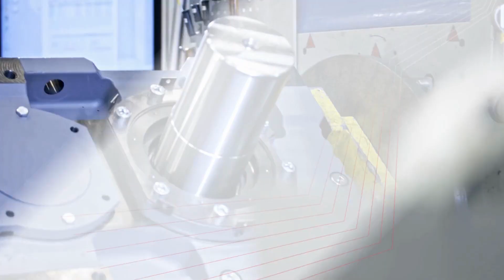Heavy Industrial Solutions - SEW-EURODRIVE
Unleash the Power of Heavy Industrial Gears with SEW-EURODRIVE! Explore our cutting-edge solutions and expertise in this captivating video. Don't miss out on this opportunity to stay ahead of the curve!